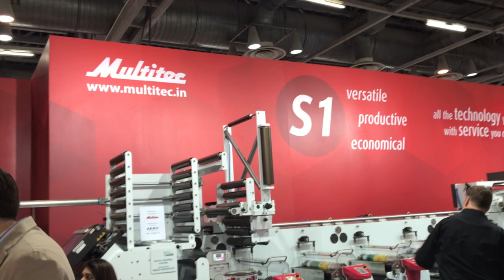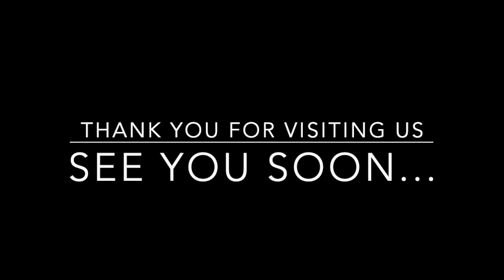Multitec @ Labelexpo India 2018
Multitec at Labelexpo India 2018. Here are a few glimpses from our stand. Thank you all for visiting us.

to know how we can help you grow your label printing business.